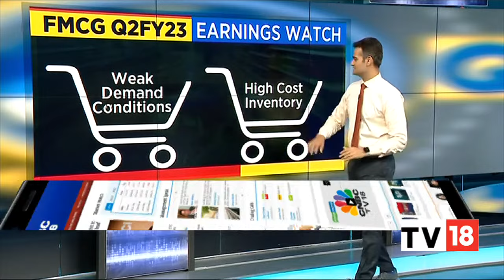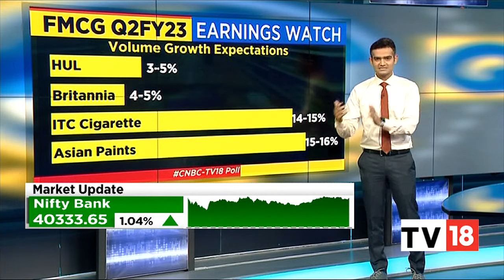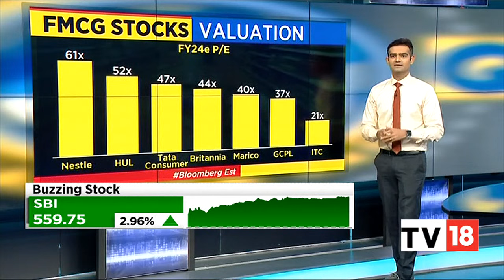FMCG Q2FY23 Preview: An Insipid Performance On The Cards? | Halftime Report | CNBC-TV18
Many Fast-moving consumer goods (FMCG) companies are reporting their Q2FY23 earnings this week. There is an expectation of insipid performance due to weak demand conditions and high-cost inventory. Mangalam gives more details. Listen in.

n18oc_business